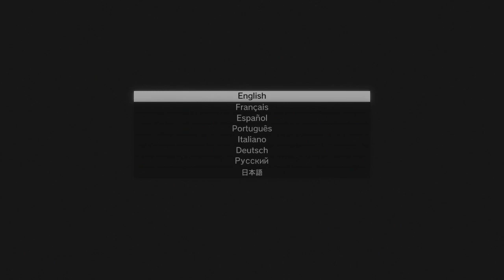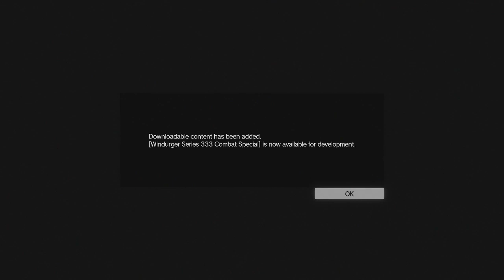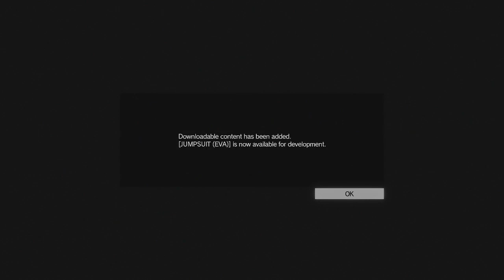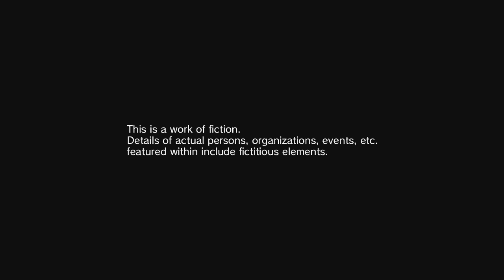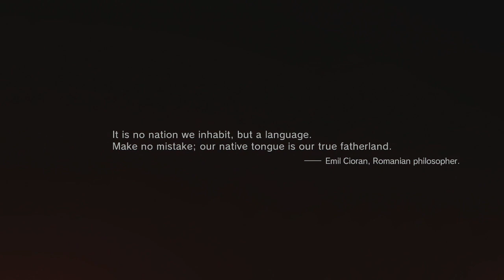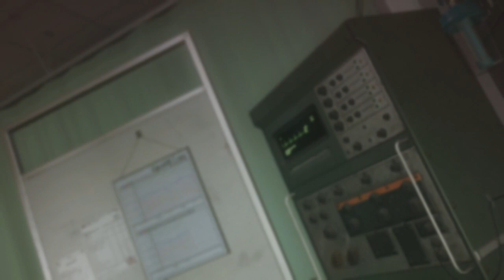MGS V The Phantom Pain - 01 We Skipped Ground Zeros